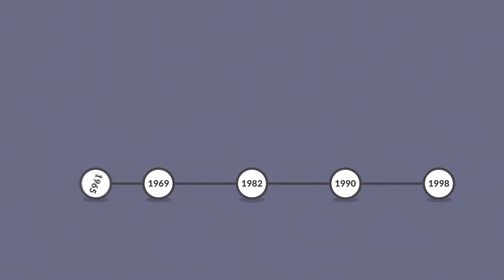Email Marketing Explained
We specialise in getting your brand into inboxes and boosting results.

Antigravity is a strategic marketing, advertising and design agency based in Mumbai, India. Finding simplicity within clutter is our passion. With us you find your centre. Using emotions, human connections, design and technology we provide to our clients an advantage, in the digital ecosystem.

 Our expertise spreads across Digital Content, Search Engine Optimisation, Technology, Design, Video Production, Photography, Media Planning & Buying, Influencer Management and PR.

All in all we combine the visual design of a branding firm, storytelling of a production company, and innovation of a digital agency.